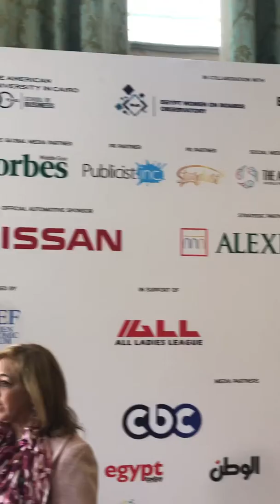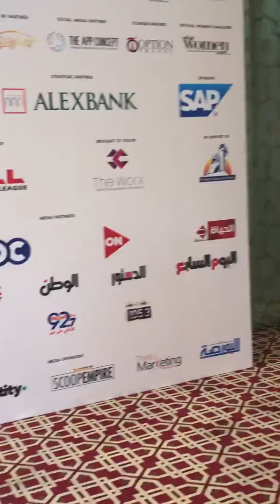W.A.F.A.A. Organzation Staff and Board Members In Egypt At Intonational WEF Event.